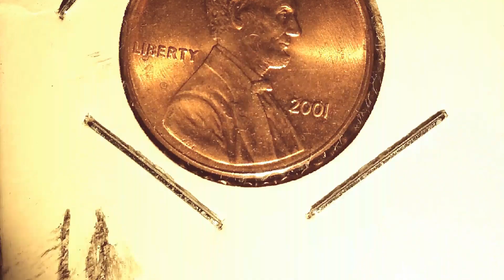2001 LINCOLN PENNY! ANOTHER GIFT FROM: Yacov_Coins !!